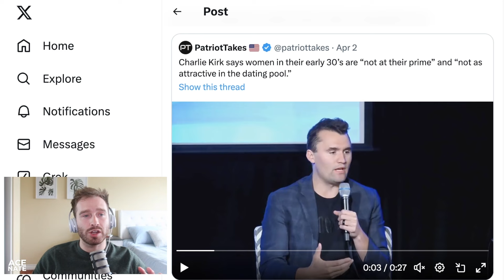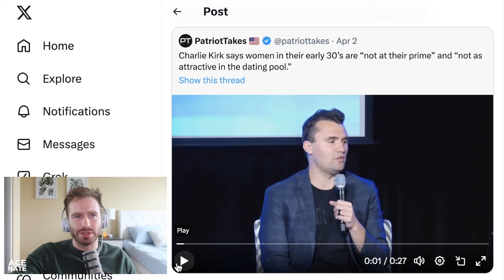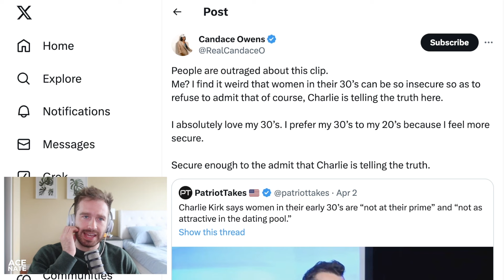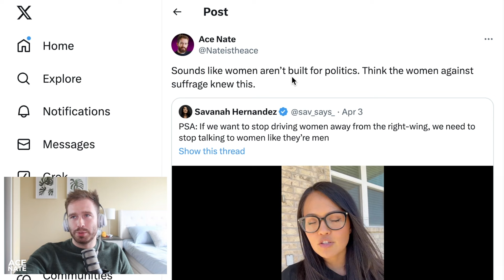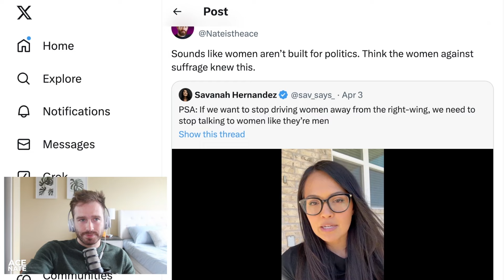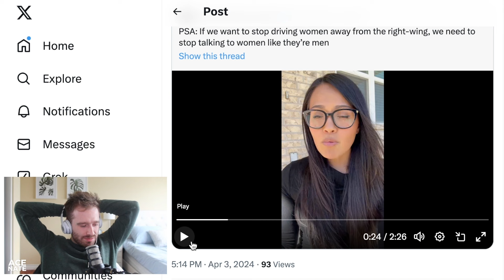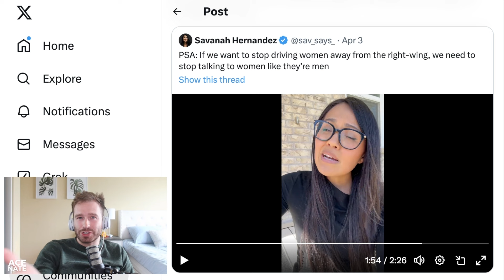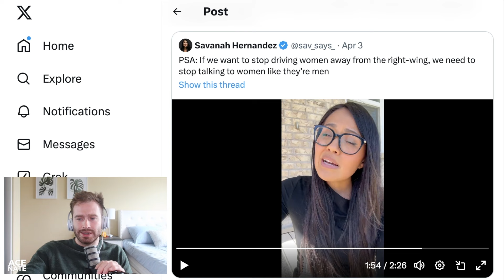Women Are LOSING THEIR MINDS After He Told Them The WALL Is REAL